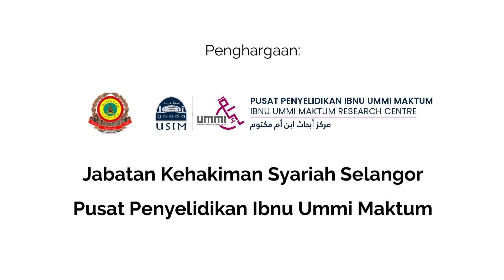Montaj Kursus Asas Bahasa Isyarat Islami Panel Hakam Negeri Selangor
✌🏻🤟🏻 KURSUS BAHASA ISYARAT ISLAMI PANEL HAKAM NEGERI SELANGOR | 1-2 JULAI 2024 @KSL ESPLANADE HOTEL, KLANG ✌🏻🤟🏻

Pusat Penyelidikan Ibnu Ummi Maktum dijemput untuk memberi latihan dan kesedaran kepada para panel hakam berkenaan dunia OKU pendengaran dan asas bahasa isyarat. Kursus ini juga memberi fokus kepada bahasa isyarat Islami yang menjadi keperluan kepada mahkamah syariah untuk mengendali kes-kes syariah yang melibatkan komuniti OKU pendengaran.

Semoga lebih banyak badan berautoriti yang cakna terhadap keperluan komuniti OKU pendengaran.